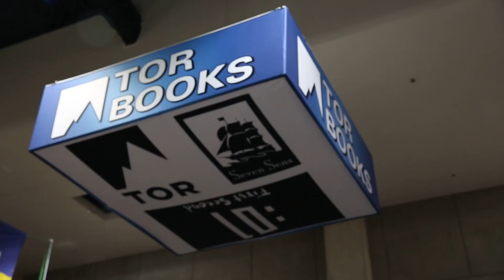6 Things We Loved in the Thor Ragnarok Trailer! (Nerdist News w/ Jessica Chobot)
Like the Hulk, Comic Con 2017 has been a raging fire of comic goodness and the Thor Ragnarok trailer is the smoldering fire adding to it. Jessica counts down the best parts on today's Nerdist News!

Image: Marvel Studios